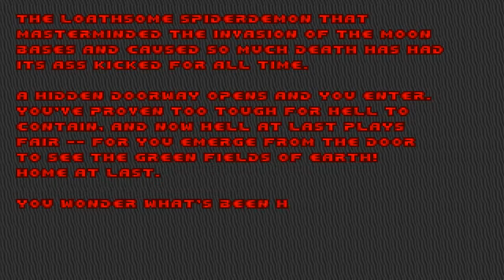Brutal Doom - The Ultimate Doom - 2nd April 2017